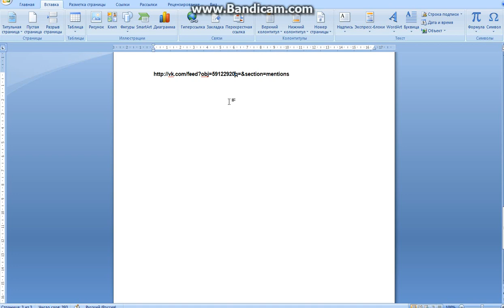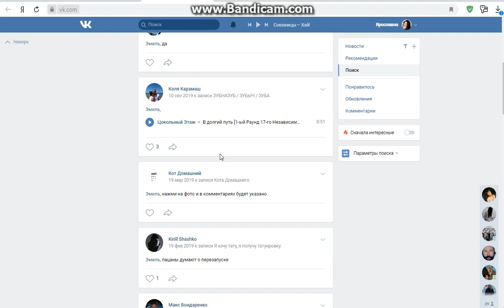Как посмотреть комментарии друга ВКонтакте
Вы можете посмотреть комментарии любого человека ВКонтакте просто заменив цифры на ID
Знаю, что с компьютера ссылку видно полностью. Надеюсь, с телефона тоже будет видно.
Совсем забыла в видео сказать, что в ссылку нужно вставлять именно цифры ID, а не ник. Ведь многие сейчас заменяют безликие цифры на имя. Чтобы узнать именно id, щёлкните по аватару. И там к фото будет привязаны цифры айди.